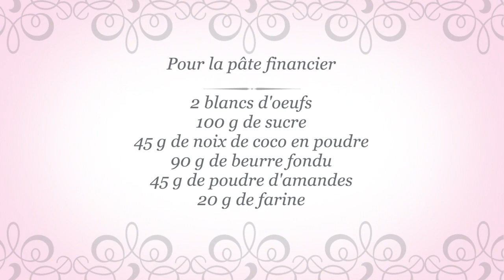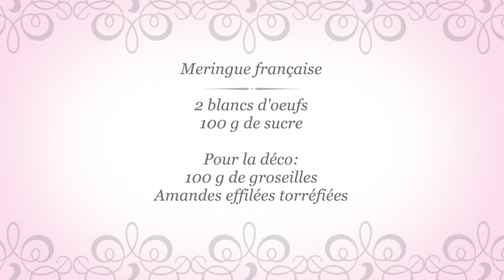Financier meringué aux noix de coco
Les ingrédients

Pour la pâte financier :
2 blancs d'œufs
100 g de sucre
45 g de noix de coco en poudre
90 g de beurre fondu
45 g de poudre d'amandes
20 g de farine

Meringue française :
2 blancs d'œufs
100 g de sucre

Pour la déco:
100 g de groseilles
Amandes effilées torréfiées

N'hésitez pas à likez, commentez et partagez si vous aimez et que vous voulez me soutenir !
Bonne dégustation  :)
A bientôt ! ♡